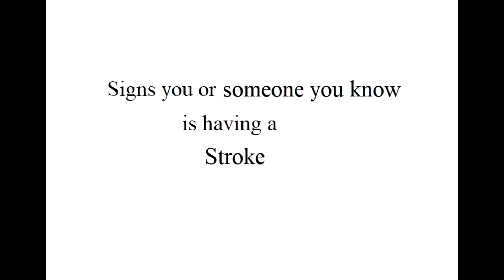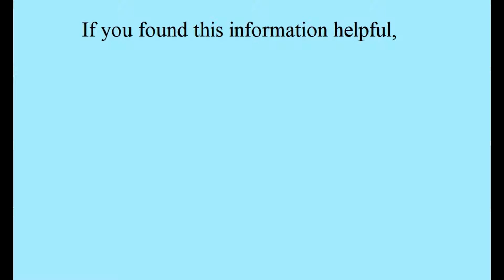Stroke Awareness FAST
This video shows Signs that a person is having a stroke while cutting out the extra information.
Face
Arm
Speech
Time